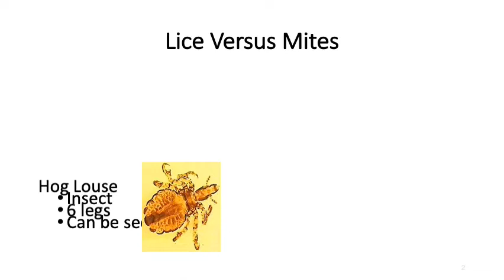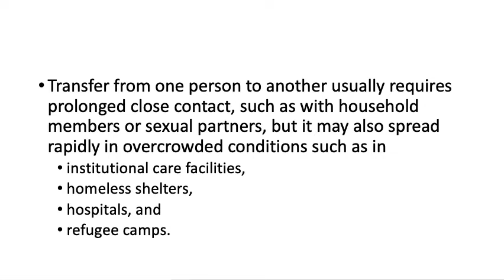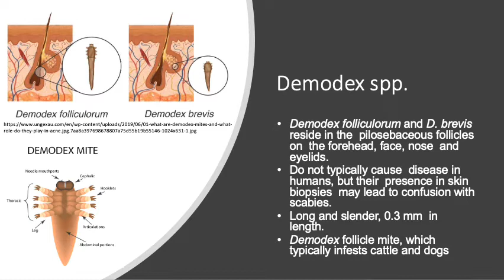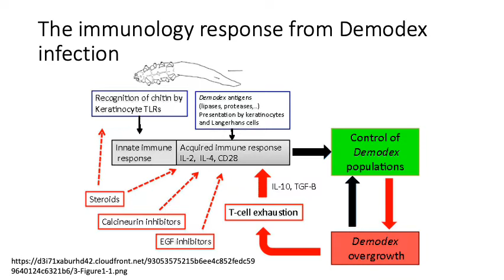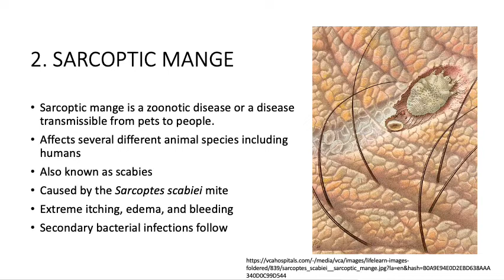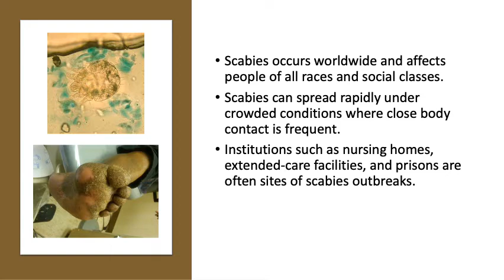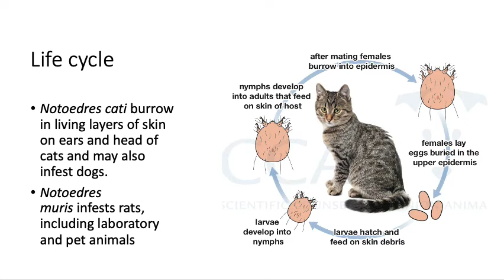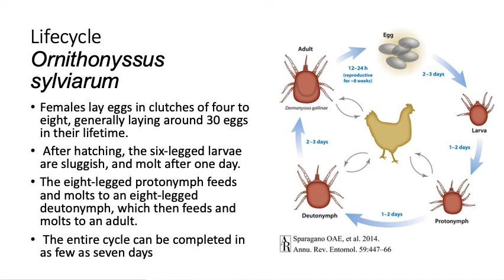1 Tungau mite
Materi bab Tungau (Mite) MK. Ektoparasitologi Hewan Prodi Biologi FMIPA Universitas Negeri Jakarta disusun oleh drh. Atin Supiyani, M.Si